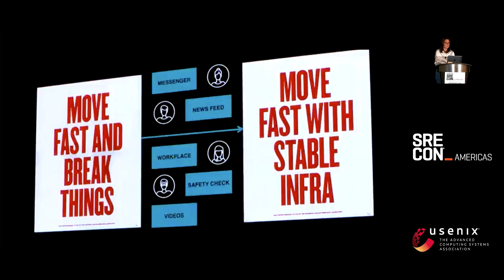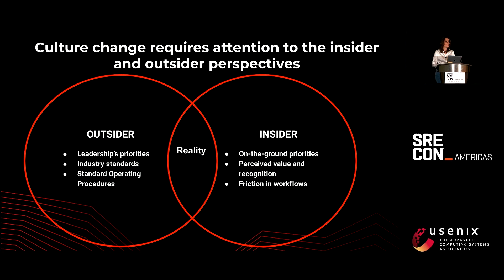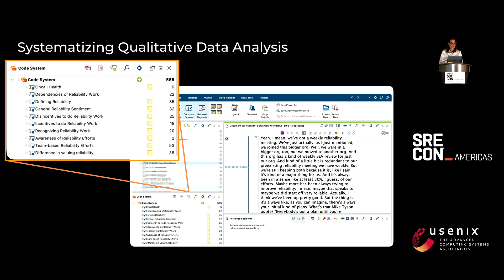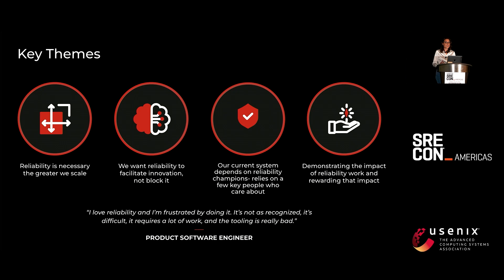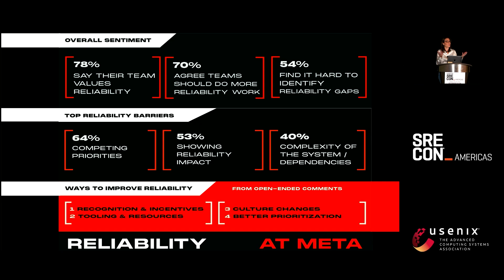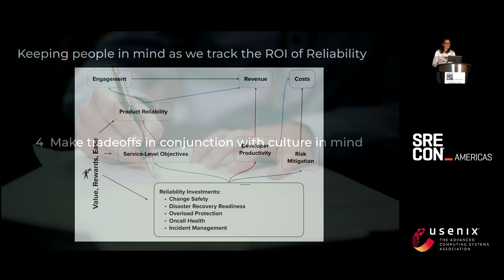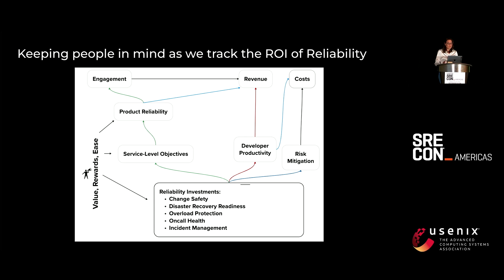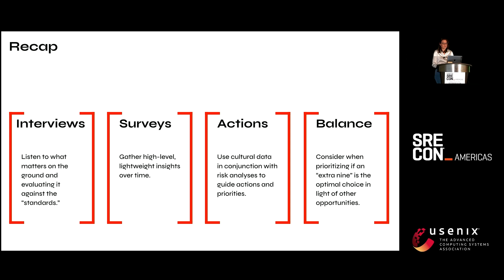SREcon24 Americas - Measuring Reliability Culture to Optimize Tradeoffs: Perspectives from an...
SREcon24 Americas - Measuring Reliability Culture to Optimize Tradeoffs: Perspectives from an Anthropologist

Kathryn (Casey) Bouskill, Meta

Understanding how culture influences engineering practices is often a black box. At Meta, we focused on transforming our mantra of “move fast and break things,” to “move fast with stable infrastructure” by giving attention to the cultural elements of doing reliability work. This talk describes this process and decodes how to systematically measure the on-the-ground perspectives of engaging with reliability work so that we can have an informed perspective on how to best optimize the right degree of reliability. The audience will take away actionable practices that can be used to understand how to evaluate their underlying reliability culture, take data-driven approaches to measuring reliability sentiment and barriers and facilitators to performing the work, and identify practices that allow for a more holistic data-driven prioritization of reliability efforts that aligns with cultural values, especially when there are competing demands and increasing pressure to optimize efficiency.